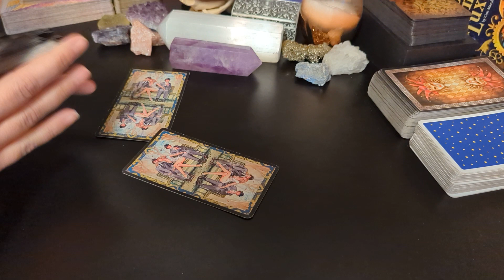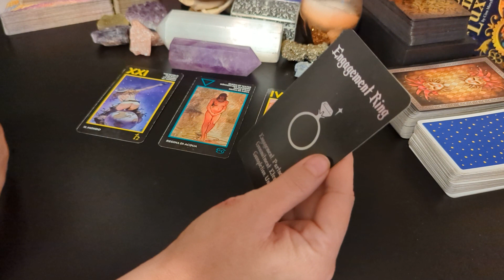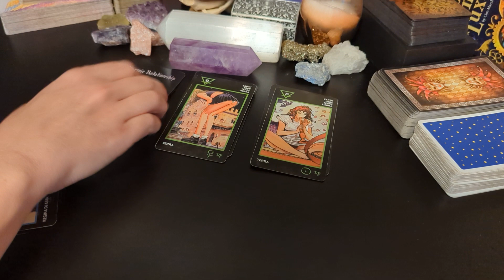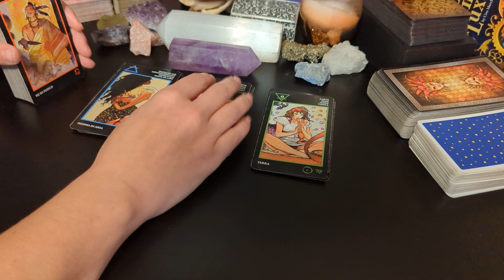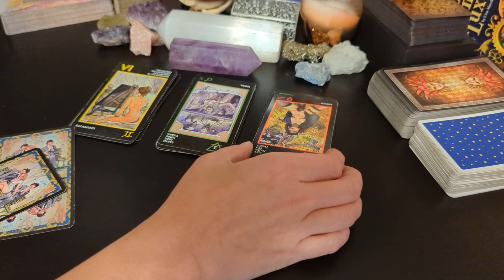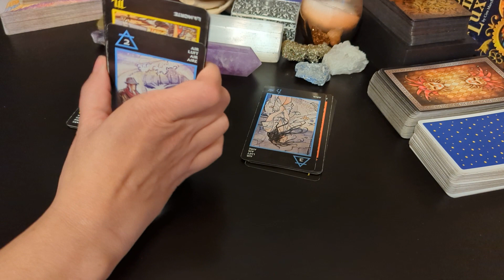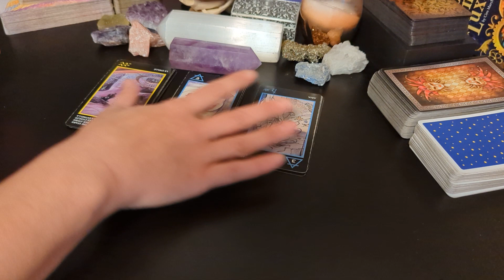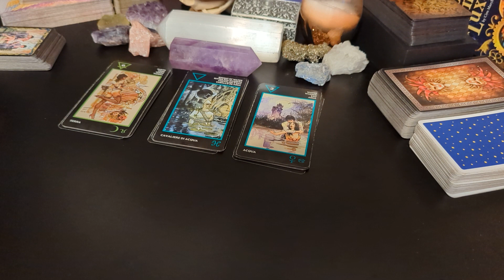Scorpio ♏ - They can all come and go, but you know where your heart belongs, don't you...?